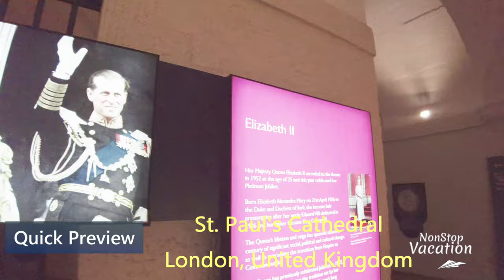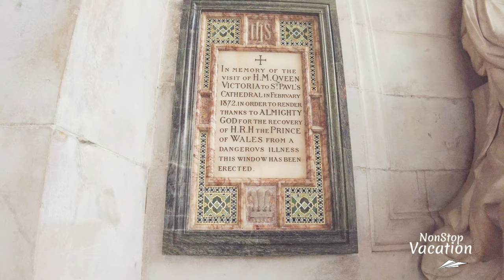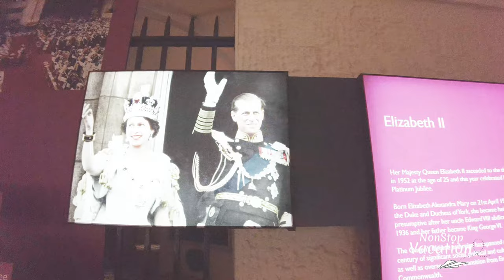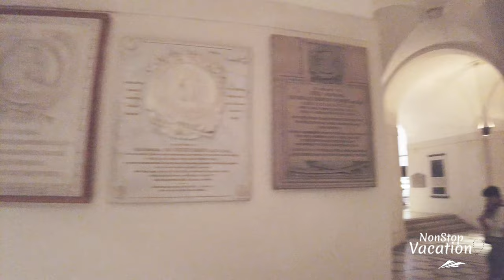ST. Paul's Cathedral London | The Crypt of St Paul's Cathedral | London UK - Travel Walk Tour [4K]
St Paul's Cathedral is an Anglican cathedral in London and is the seat of the Bishop of London. The cathedral serves as the mother church of the Diocese of London. It is on Ludgate Hill at the highest point of the City of London and is a Grade I listed building.

⚠️ Please do not use our videos or parts of them for any kind of re uploads, including the so called "reaction" videos without permission.